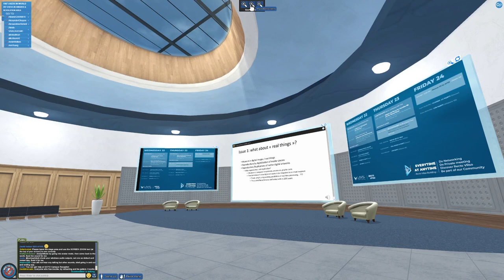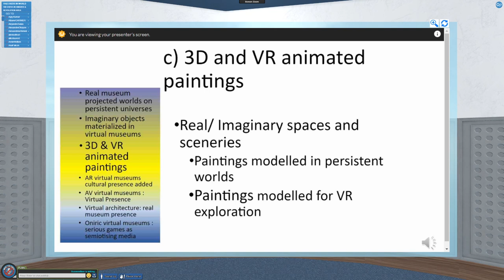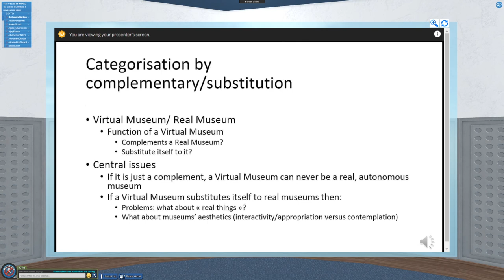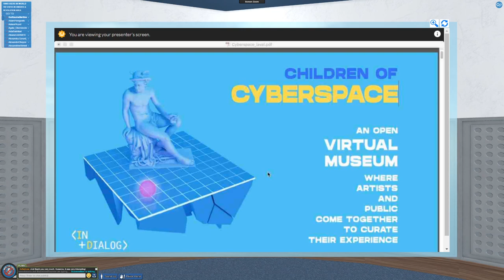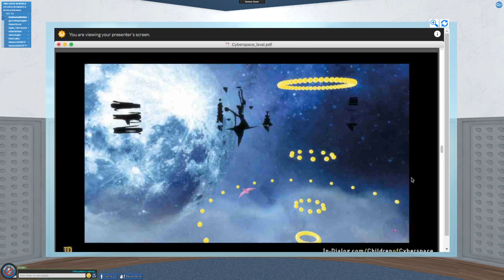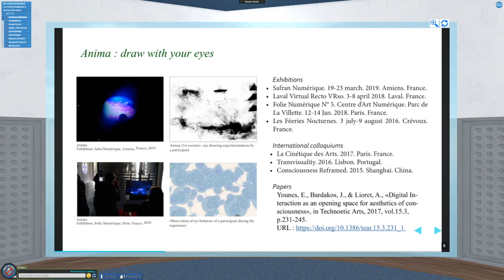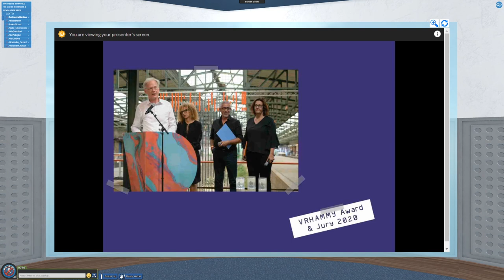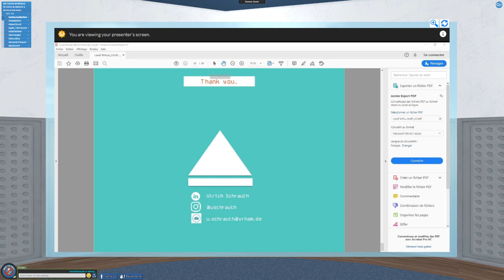LavalVirtualWorld 2020 - ART & VR - Exhibiting Art & VR in physical and virtual spaces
Introduction | Exhibiting Art & VR in physical and virtual spaces
Judith GUEZ - Founder - Director Recto VRso Festival - Laval Virtual

- "Virtual Museums and Museums Realities" by Suzanne BEER - Researcher - INREV
- "Children of Cyberspace - the Virtual Museum" by Tiffany ATTALI - Co-founder - In-Dialog and Calin SEGAL - Co-founder - In-Dialog
- "About VRHAM! - Virtual Reality & Arts Festival in Hamburg" by Ulrich SCHRAUTH - Artistic Director - VRHAM! Festival Virtual Reality & Arts Hamburg